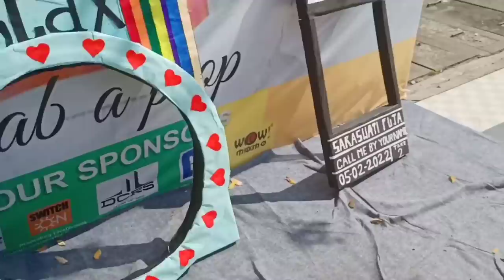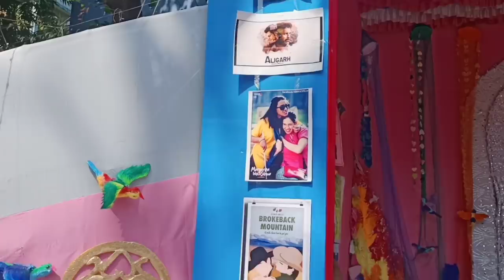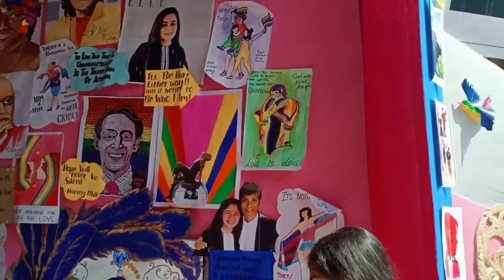A day in Life of Indian Medical student | Saraswati Puja vlog | Rg Kar Medical College Kolkata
A great day at Saraswati pujo celebration of my medical college .Hope you enjoy ❤️

This is Debankur Chakraborty, a Mbbs student at R.G.Kar Medical College Kolkata.
Through this channel I would love to provide my audience with videos with which they can connect and relate , binded with a sense of reality and logic. On this channel you can expect Vlogs regarding medico life , Study techniques , Productivity tips and much more.

📱 contact on Instagram :@thedevofficiale

These are the books i used :
PHYSICS HC VERMA CLASS 11
PHYSICS HC VERMA CLASS 12
DC PANDEY NEET
PHYSICS FINGERTIPS
PHYSICS NCERT
CHEMISTRY OP TANDON
CHEMISTRY NCERT
BIOLOGY FINGERTIPS
BIOLOGY NCERT

THE EQUIPMENTS USED IN THE VIDEO:
MIC STAND
CAMERA OF SMARTPHONE